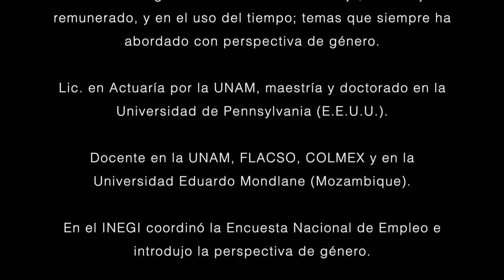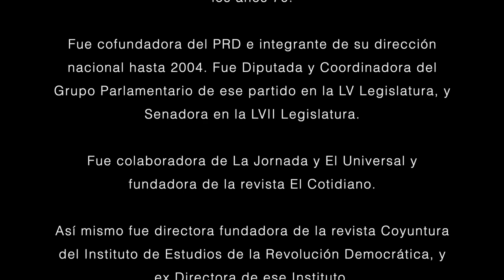Presentación del libro "México: mujeres insurgentes de los años 70. Género y lucha armada"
Libro de la doctora María de Jesús Méndez Alvarado, presentado en la Feria Internacional del Libro del Placio de Minería el 29 de febrero de 2020. Obra editada por la UNAM y el CRIM, México 2019. Más información